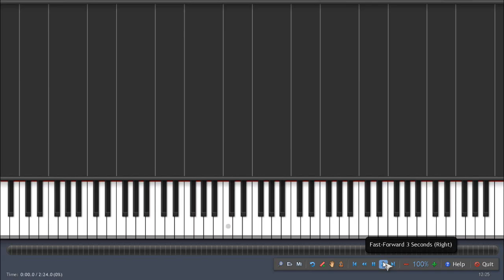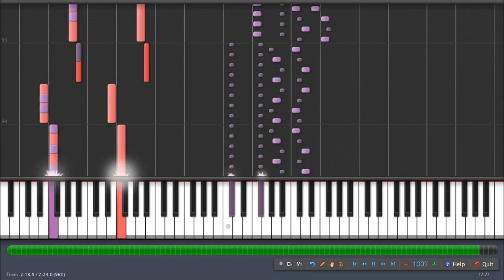SYNTHESIA SMB_-_Castle_-Remix-